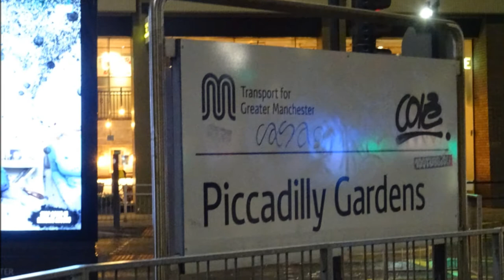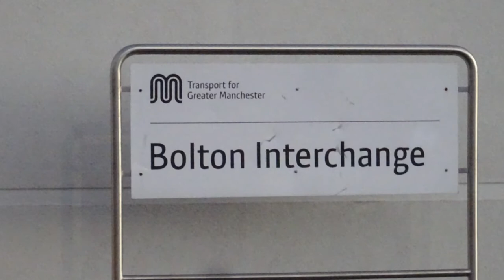Bus Photos Around Greater Manchester On 15/1/2022